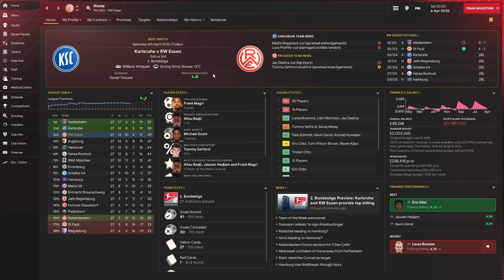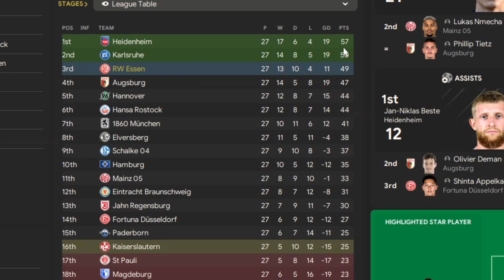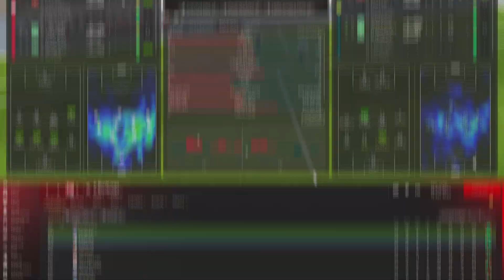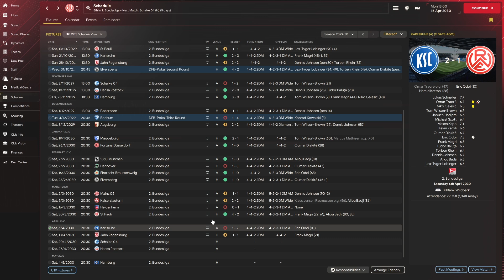THROWING IT AWAY AGAIN | Episode 8 S6 - Sleeping Giant FM24 | Football Manager 24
Poor form seeing us slip down table